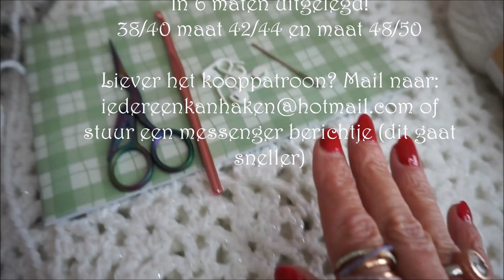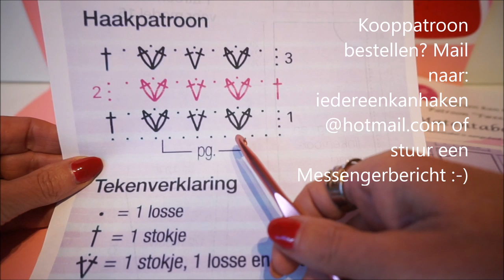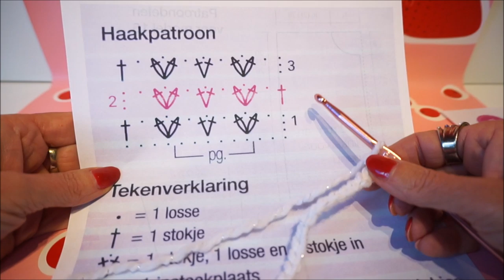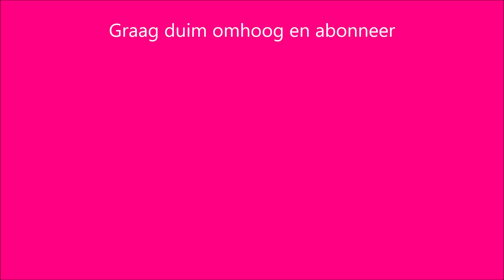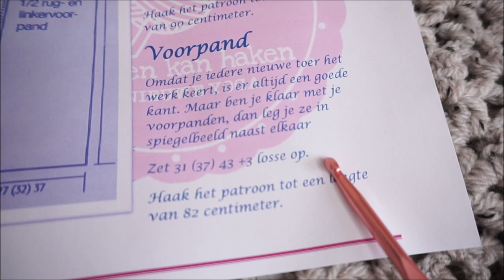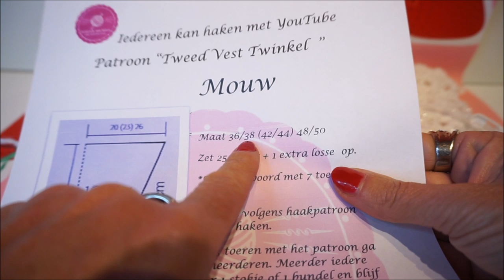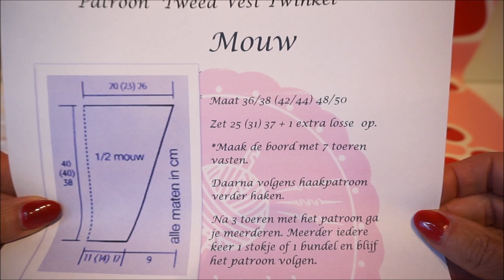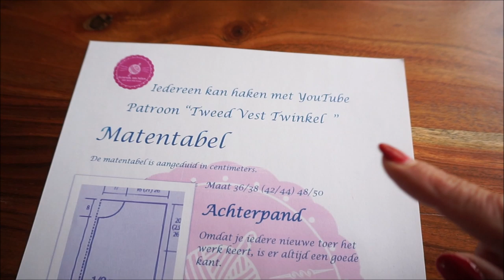♥️ ❤👍 iedereenkanhaken Tweedvest Twinkel CARDIGAN#6 maten!CROCHET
Dit “Tweed vest Twinkel “draagt heerlijk, en of je nu haakt met Julia Shiny of de tweedwol, het is altijd een heerlijke combinatie, om op een witte broek te dragen. Maar andere kleurtjes zijn ook erg mooi voor dit vest.

Als je gehaakte tweedvest klaar is, stuur je dan via Messenger een leuke foto (waar je lachend) op staat? met je mooie vest aan, dat vind ik leuk!

Het patroon haakt heerlijk weg en je hebt veel plezier aan dit patroon!

Deze tweedvesttwinkel is gemaakt in de stayhome situatie ivm de coronacrisis coronavirus. Dus thuisblijven en iets om handen hebben is heel fijn. En haken is ook heerlijk ontspannen!

Maar...het resultaat mag er zijn! ik ben er heel blij mee. Dit tweedvesttwinkel is gehaakt met een V stokjes en bundel patroon, dit betekend dat het patroon zichtbaar wordt, door de losse en de steken over te slaan.

Benodigd:

• Tweed van 100 gram looplengte: 163 meter of Julia Shiny, ook van Zeeman, of ander garen met dezelfde dikte.
10 bollen voor maat 36/38
12 bollen voor maat 40/42
14 bollen voor maat 48/50

Heb je ook deze leuke creatie gemaakt? Tag me dan op social media, met de hashtag

Wil je het kooppatroon?, je ontvangt de download voor dit patroon in PDF formaat direct na betaling.

actionsweater deel 1 en 2